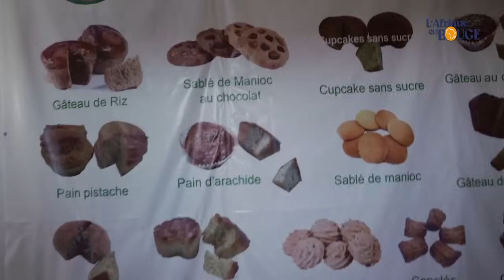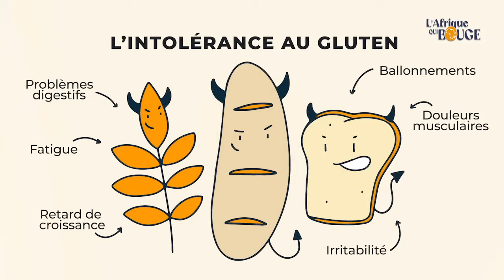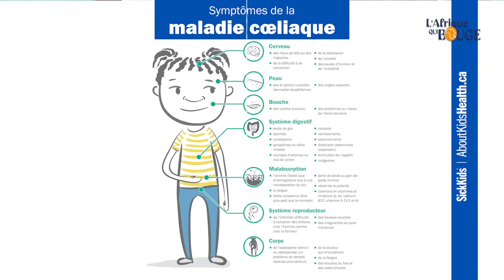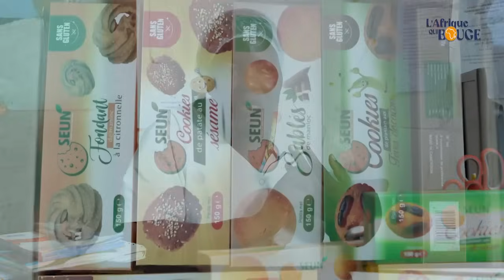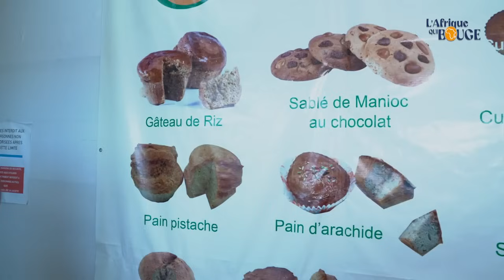Mon entreprise fait des millions grâce à la farine camerounaise !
Annonce spéciale 🎉 : Les inscriptions sont maintenant disponibles pour notre conférence à Paris ' AFRIQUE ET DIASPORA '  🌐✨

C'est une passionnée, qui décide de mettre sa pierre à l'édifice du made in cameroon au travers de:
DAVEN BAKERY une entreprise qui fait dans la transformation des farines locales en pâtisseries sans gluten et diététiques. Ses produits sont commercialisés sous la marque "SEUN" une marque qui met en avant les produits sain.

    📚 COACHING 📚

     🛠 SITE INTERNET 🛠